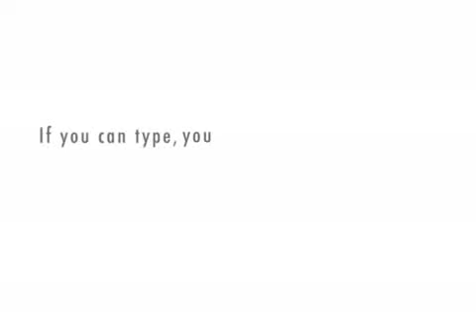ending of the fight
hahahahahahahhahahahahha